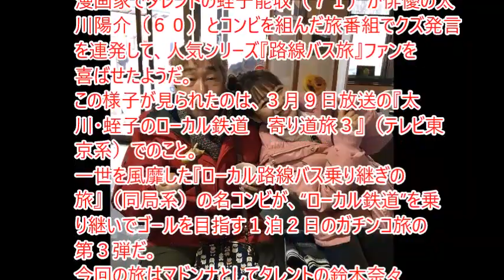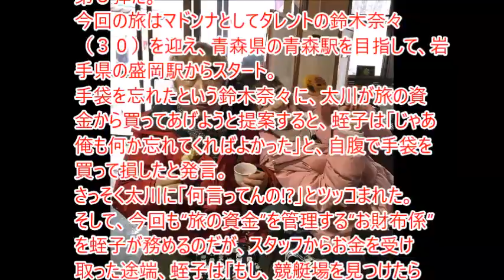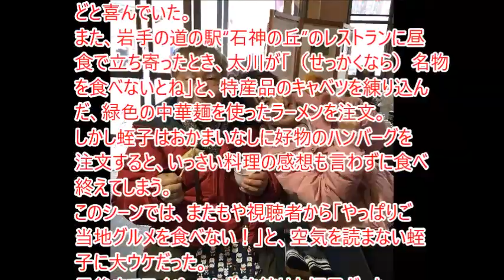蛭子能収、レギュラー復活『ローカル鉄道の旅』で貫禄の「クズ発言」連発！